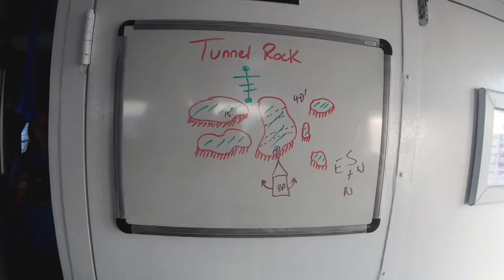[Scuba Dive] [Bahamas] Tunnel Rock